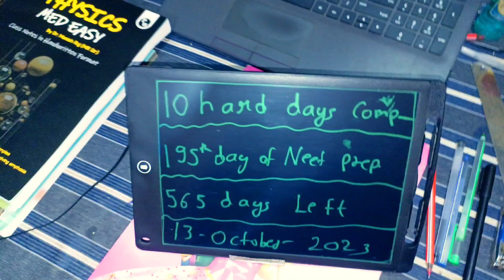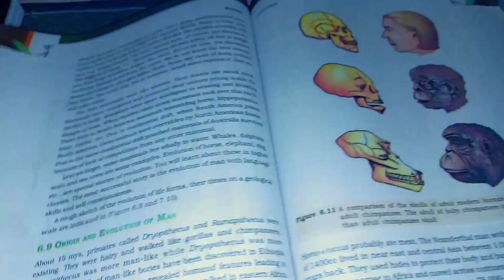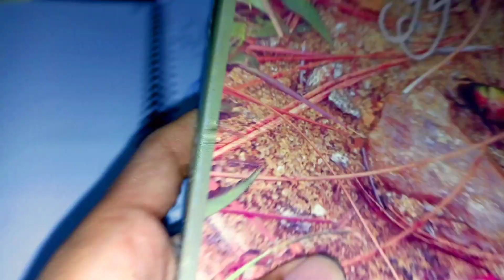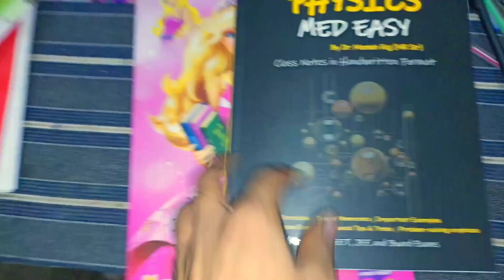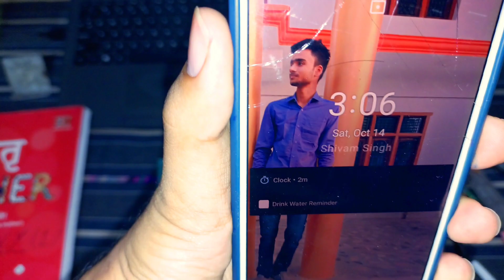NEET 2025 : 12 Hours + Study as A Class 11 NEET Aspirant 📚 | NEET 2025 Preparation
NEET 2025 : 12 Hours + Study as A Class 11 NEET Aspirant 📚 | NEET 2025 Preparation | IIT JEE

➥ MY STUDY MATERIALS::🔥:

➥Phyics Med Easy Book
➥My LCD Writting Pad
➥NEET Module PW
➥NEET PYQ's 36 Years
➥Class 11 PW Module
➥Class 12 PW Module
➥My Spiral Notebook
➥Class 11 Oswaal  Question Bank 👉

➥My Gears 🔥:

➥My Main Mic
➥My Alternate Mic
➥My Tripod
➥My Headphone
➥My Phone {Camer}

neet
neet study vlog
neet 2022
neet exam
neet
neet 2025
aiims
dropper neet
neet vlog
neet study
medical
neet online
neetphysicskota
jeeneet
neet physics wallah
best preparation for neet
best for neet preparation
online neet preparation
neet wallah
neet 2025 batch
neet exam syllabus 2025
syllabus of neet 2025
syllabus for neet 2025
best way to study for neet
best neet
neet self study
neet aspirants life study vlog
class 11 neet aspirant study vlog
lakshya neet
mr sir angry lakshya neet 2024
lakshya neet fastrack course
lakshya jee vs lakshya neet
lakshya neet 2024 lectures
lakshya neet 2023 lectures
neet aspirant study vlog 2024
neet 2024 aspirant study vlog
study vlog of neet aspirants
study vlog neet aspirants 2024
neet pg study vlog
neet aspirant study vlog class 11
jee neet preparation
yakeen neet
neet dropper yakeen batch
yakeen neet 2024
yakeen neet dropper
yakeen neet 5.0
yakeen neet 2.0 2024
neet yakeen 2.0 2024
yakeen neet 4.0 2024
neet yakeen batch
neet yakeen
yakeen batch
yakeen batch physics wallah
yakeen batch 2024
yakeen dropper batch 2024
neet dropper batch channel
yakeen dropper batch
pw yakeen batch 2024
yakeen 2.0 2024 free batch
best website for neet preparation
physics preparation for neet
best way to study biology for neet
physics wallah neet subscription
best neet preparation
from where to study for neet
jee preparation
iit foundation
neet physics
jee course
neet medical
iit jee
jee main
neet 2022
med
jee advanced
medica
medical center
neet exam
vascular surgery
neet 2021
radiation oncology
neet 2020
neet exam 2022
flu remedies
iit jee mains
neet preparation
iit entrance exam
surgical suture
iit exam
jee advanced entrance exam
best coaching for jee
free doctor consultation
jee main exam
best iit
neet 2022 exam
rankers jee
emedicoz
online consultation doctor
obesity surgery
weight loss surgery options
jee advanced paper
jee coaching near me
jee previous year papers
surgical staples
jee paper
physics wallah for neet
jee mains previous year paper
ultrasound sonography
medicare supplements
jee mains previous papers
iit jee exam
iit jee advanced 2022
iit advanced
neet biology
neet chemistry
class 11
class 12
ncert solutions
physics wallah neet course fees
cbse class 11
12th maths
jee books for class 11
physics wallah fees for neet
physics wallah class 11 batch fees
radiotherapy machine
iv fluids